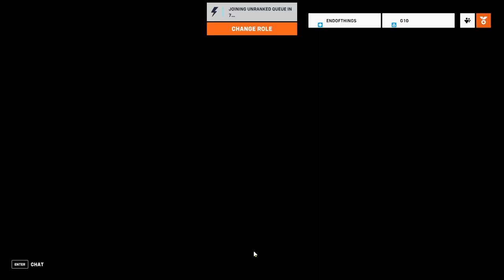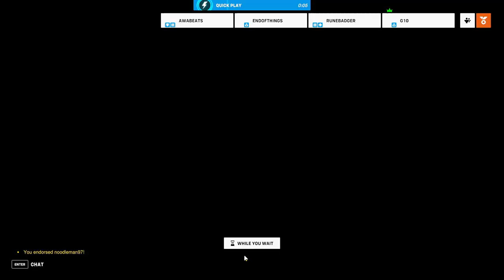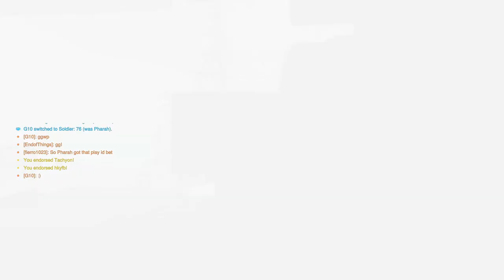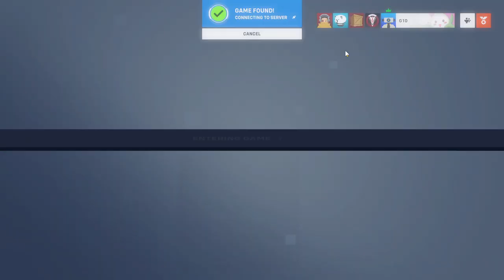Cassette Tapes - Overwatch 2